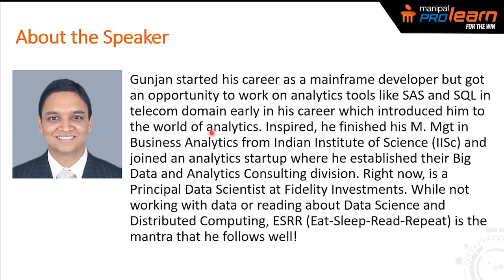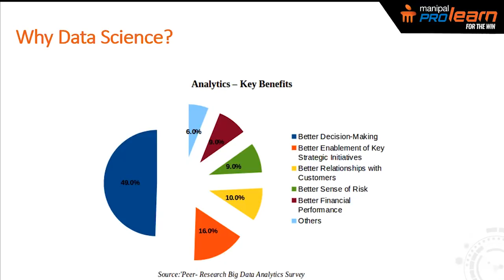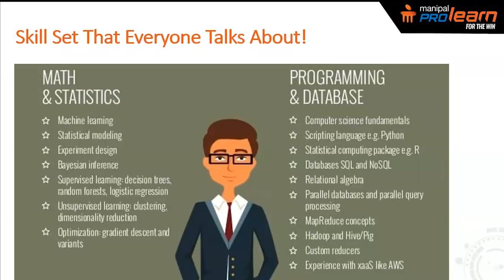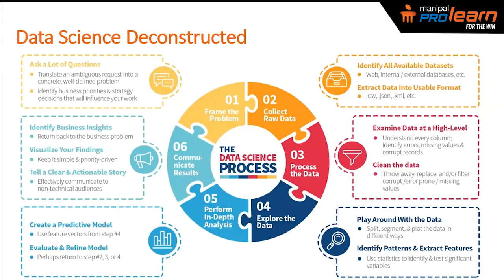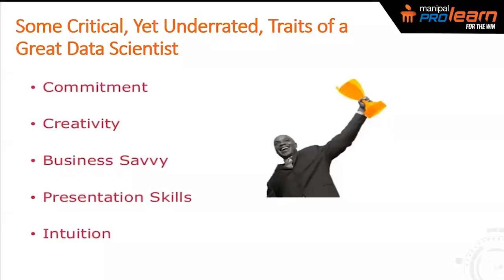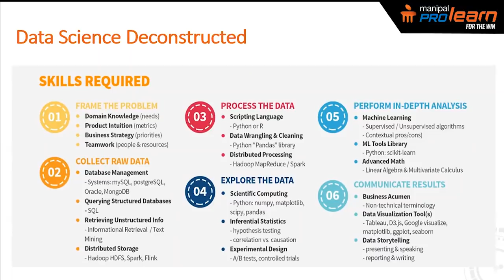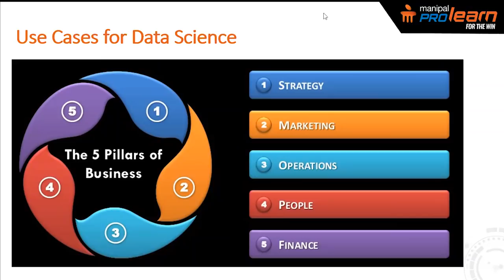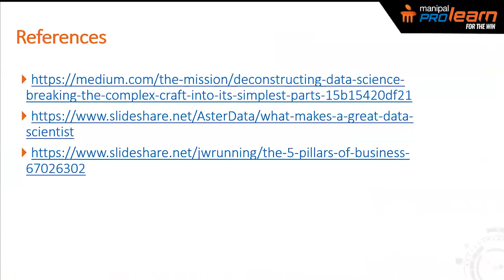What Do You Need to Become a Data Scientist in 2019 | Data Science | Manipal ProLearn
Gunjan Narulkar, Principal Data Scientist - Fidelity Investments, talks about What Do You Need to Become a Data Scientist in 2019, he covers Why Data Science, Skillsets needed to be a Data Scientist, the data science process, use case of Data Science
Want to become a Data Scientist? Check out our Data Science course
PG Diploma in Data Science:

Manipal ProLearn’s PG diploma in Data Science is one among the top 3 analytics courses in India. The classes are held in Bangalore and Hyderabad. Fresh graduates and professionals who are interested in building a career in this field can take up this program.
Learn to implement Big data technique using tools
Learn to use Spark and Storm and other open source products
Learn to make critical decisions through analysis, modelling and visualization
Get paid as high as 12 lakhs
Learn from experts with industry experience
Get a PG Diploma from Manipal Academy of Higher Education